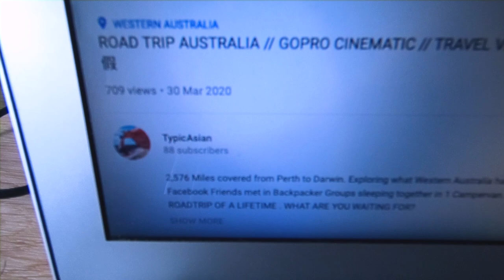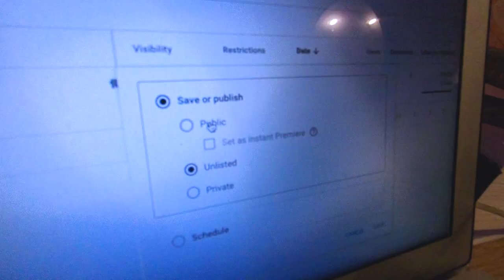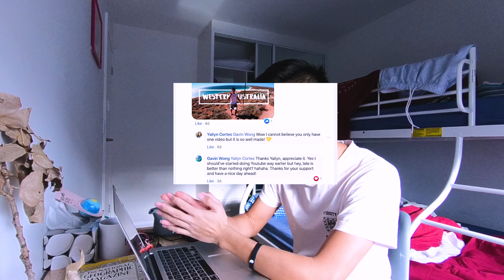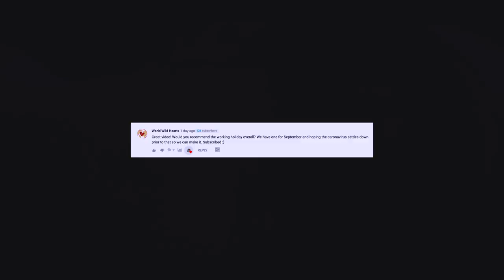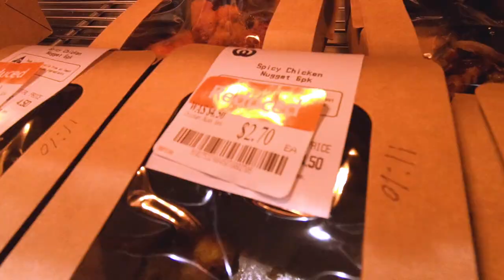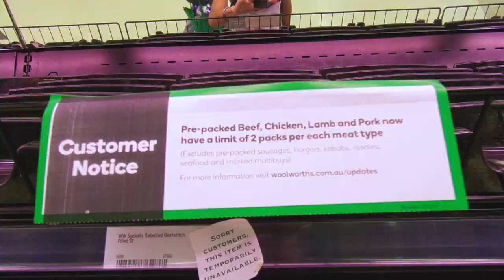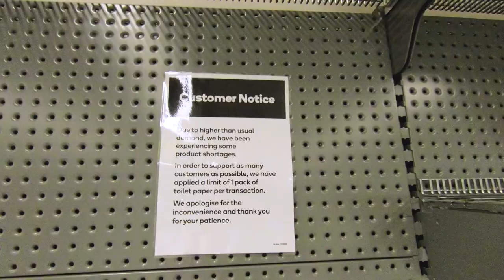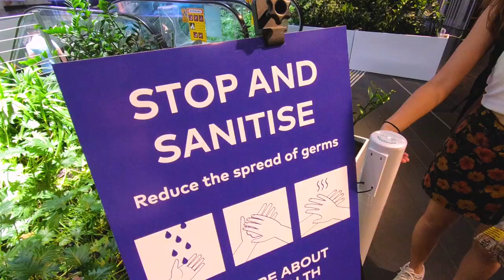FIRST YOUTUBE VIDEO Q&A // PANIC BUYING IN AUSTRALIA? // WORKING HOLIDAY QUARANTINE VLOG02 // 澳洲打工度假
Breaking down my FIRST EVER VIDEO ON YOUTUBE / A Quarantine Vlog at the heart of Sydney showcasing the Panic Buying in Australia.
Allow me to bring you guys along to our grocery shopping routine..but this time around, things are slightly different than usual…the shelves are empty. Especially for the essentials. People are practising Social Distancing. Implementations around the city..and much more. 2020 what a year.

“Would you recommend doing working holiday overall?”

Usually I do travel videos but in the meantime as shet happens, I thought it’d be an interesting opportunity to Vlog about my Quarantine life - empty huge shopping centers, empty shelves at the heart of CBD..on on the positive side, perhaps it’s the time for us human beings to go back to our old root, re-value what’s important in our lives and just..let the Mother Earth take a break man.

While I don't stress about things that are out of my control, we just have to be patient and wait for everything to settle down ASAP so that all the travellers out there can hit the road again more than over, hug our loved ones longer than ever. I can’t wait for that day to come.

But in the meantime, I’ll just Vlog my way out, keep the positive energy going and I hope viewers out there can feel the same too!

In case if you guys haven’t watched - here is a cinematic Travel Video -A Road Trip that I did last year on the West Coast Australia, for the duration of ONE MONTH...FEEL THE ENERGYYYYYYY!

This guy deserves more views.

And…yea! Come and ride along with me! x

GAV
Gear:
GoPro HERO 6
iPhone 6
Afternoon Nap by Ghostrifter Official

DON’t BE SHY GUYS! Let’s connect the way we supposed to be, share some love and positivity together, in which I feel like the world needs this right now, especially in this difficult time. WE IN THIS TOGETHER! Give me comments about the video/talk anything you want here: